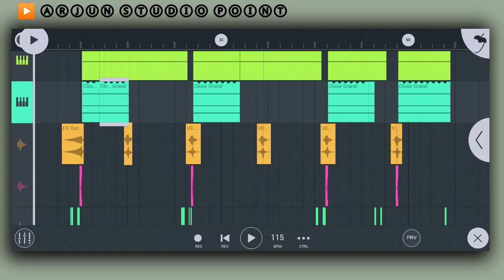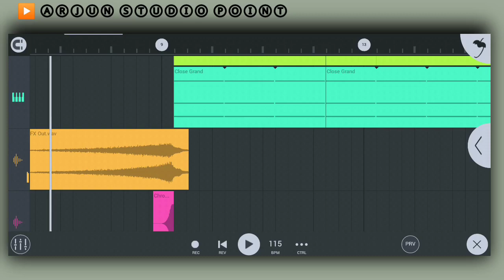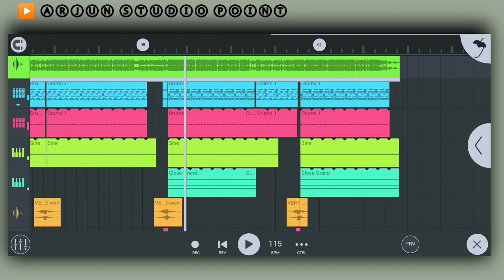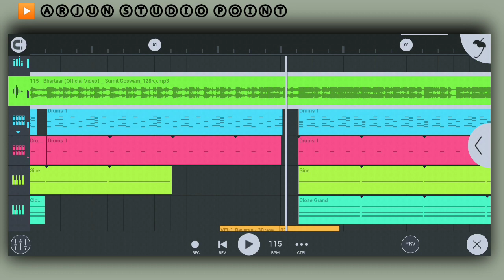Gori Re Bhartar Tera Aaya, New Song FLM project, Flm project, Flm Flp setting, Jbp Mix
👍🙏🙏  धन्यवाद 🙏🙏👍

My Personal  Details 👇

My device,,,, Redmi Not 11t 5G

My Mobile 🎤 Mic ,, Boya BYM1

Video Editing  app ,, Kinmaster

AND Other Video 📷 Link 🔗,

dj pushpraj Jbp beat pack,

CG & JBP BEAT FILM PROJECT,___

Fl studio mobile All sample pack,

gori re bhartar tera aaya diamond ka ring laya,
gori re bhartar tera aaya diler kharkiya,
gori re bhartar tera aaya diamond ki ring,
gori re bhartar tera aaya dj,
gori re bhartar tera aaya dj song,
gori re bhartar tera aaya ring diamond,
gori re bhartar tera aaya sumit goswami song dance video,

dj appu flm setting,
dj astik flm setting,
santali flm setting,

flm flp project,
flm flp project nagpuri,
new nagpuri flm flp project 2022,
new santali flm flp project,
new nagpuri flm flp project 2021,
flm flp project alpha,
flm flp project almanac,
flm flp project arrhythmia,
new dj flm setting
flm setting,
flm setting fl studio mobile,
flm setting no voice tag,
flm setting 2022,
flm setting ko kaise add kare,
flm setting no password,
flm setting download,
flm setting hindi song,
flm setting bhojpuri song,
flm settings nagpuri,
flm setting purulia,
santali flm setting,
film setting abad pertengahan,
a raja hamke banaras ghuma da flm setting,
a ganesh ke mummy flm setting,